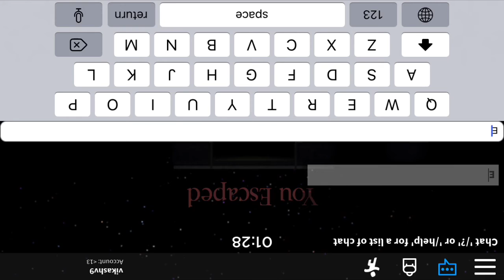Piggy Alpha 2